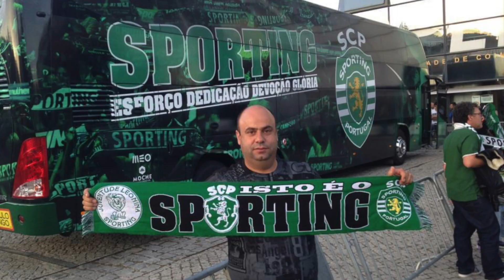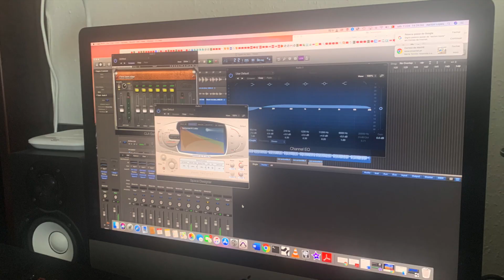Aerton Lopes & Rosita Costa - Historias de un amor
Vozes - Aerton Lopes & Rosita Costa

Produção e todos os instrumentos - Aerton Lopes